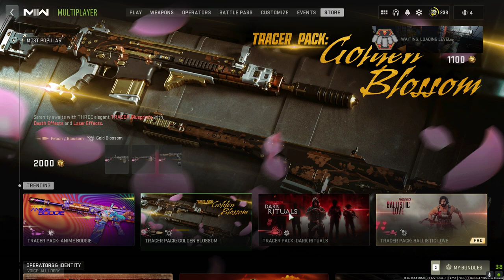Call of Duty Modern Warfare 2 2022 2023 05 02 21 44 06 01